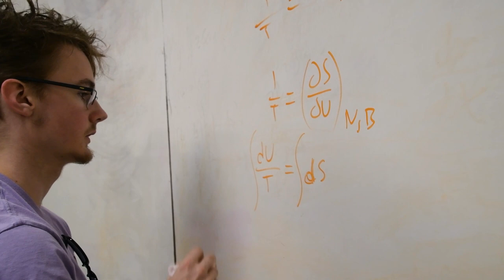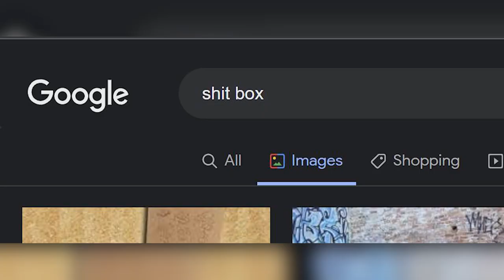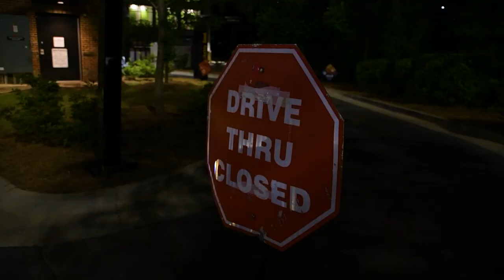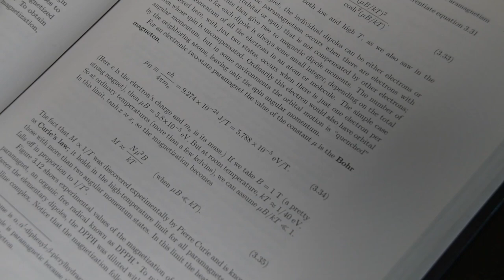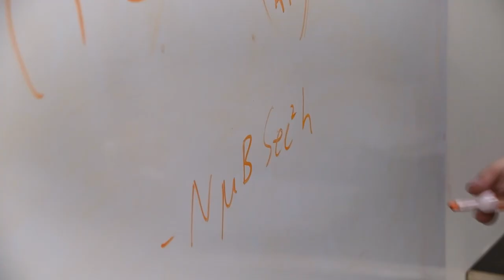The DLG Documentary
Who is David Lloyd George?
A SCAD Production
Directed by Joni Brummett
2022